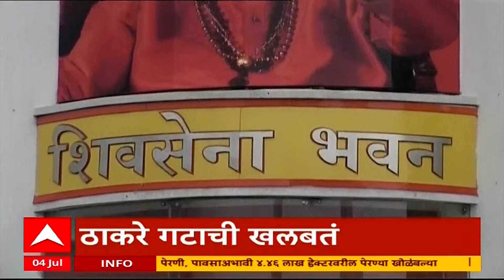ABP Majha Marathi News Headlines 7 AM TOP Headlines 7 AM 04 July 2023